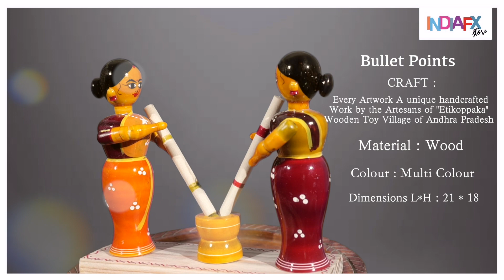HandcraftedEtikoppaka Rokali Traditional Home Decor Toy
Handcrafted Etikoppaka Rokali | Traditional Home Decor Toy#sankranthi